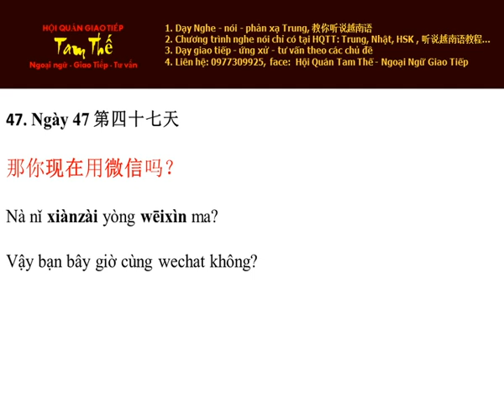Ngay 47 Bây giờ dùng wechat không - Nghe Noi Tieng Trung Moi Ngay Mot Cau